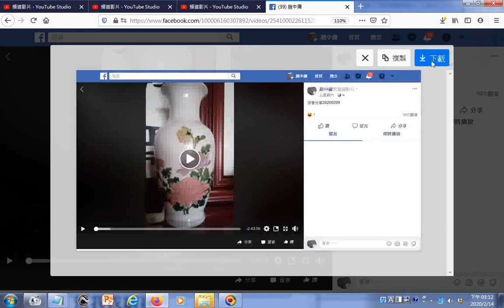法音分享20200214基隆劉芳村點傳師在台南同義宮的性理心法班講解涅槃經的法寶由前賢們製作了性理心法播經機，可用於臉書直播GG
有求孔孟聖道三寶心法就不枉費今生來世間。世間財世間用--生不帶來，死不帶去，或是給以後不相識的人用，但是得三寶心法卻能帶著走，在世能逢凶化吉、躲劫避難、改變命運，壽終能超生了死，離苦得樂，智者切莫入寶山而空手回。